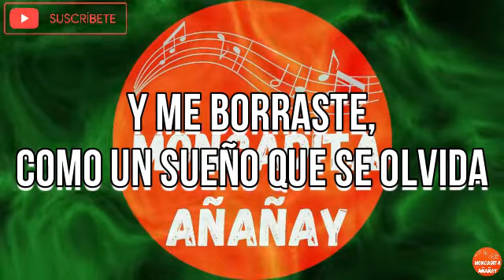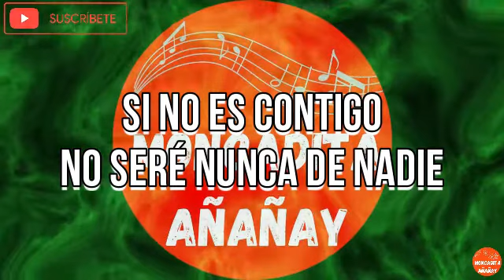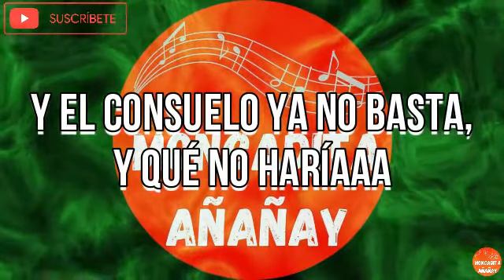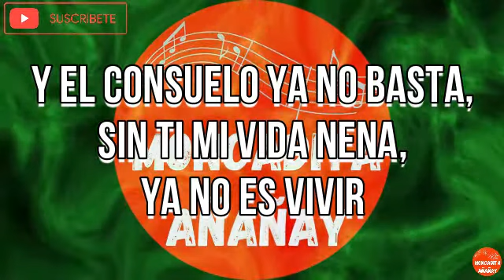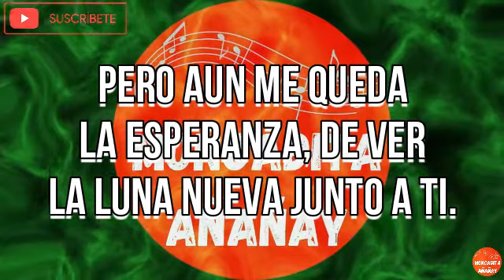Luna negra - Rey Ruiz - Letra - MONCADITA SALSA CON LETRA - MONCADITA AÑAÑAY SALSA ROMANTICA